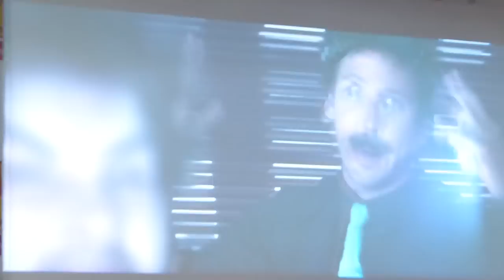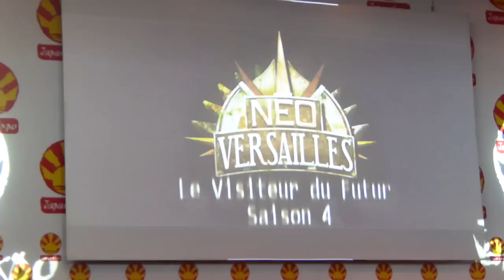Conférence Visiteur Du Futur- 03/07/2014 Japan Expo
Voici la conférence donnée par l'équipe du visiteur de futur le Jeudi 3 Juillet sur la scène Japan expo